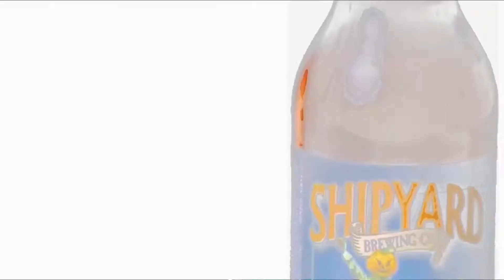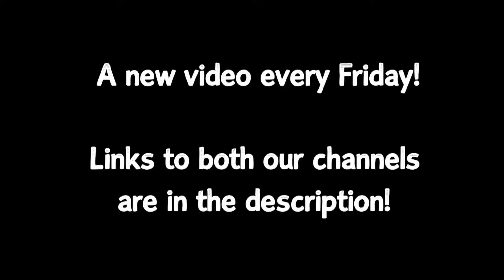Review #19 - Samuel Adams Black Lager & Post Road Pumpkin Ale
*This video contains adult language.

This is a channel where Brian from BrotherBrianGaming and Andrew aka Quassi from Quassi's Bell Tower Review two beers in each video and give you their rating on them from 1 star to 5.